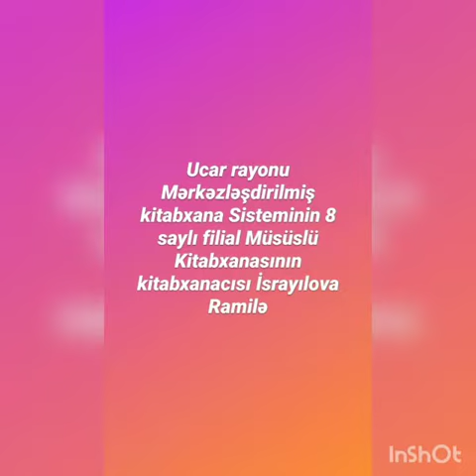23 avqust 2021